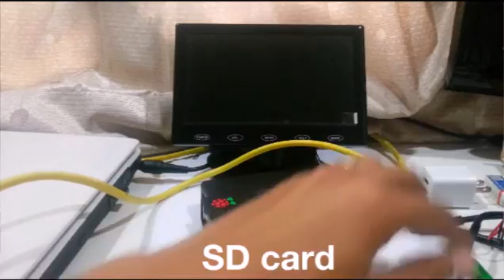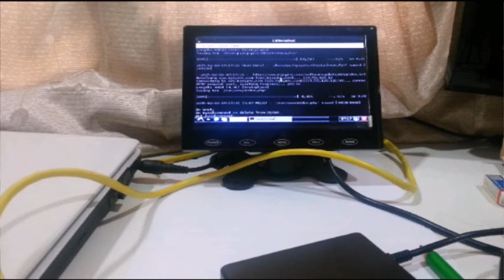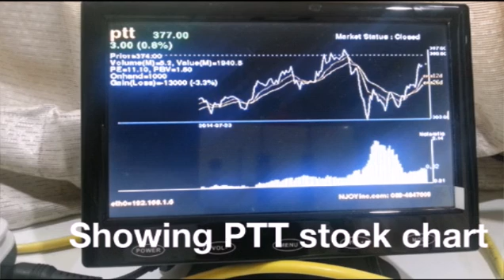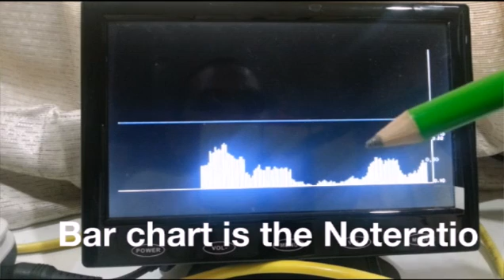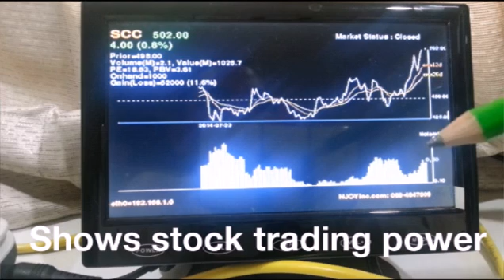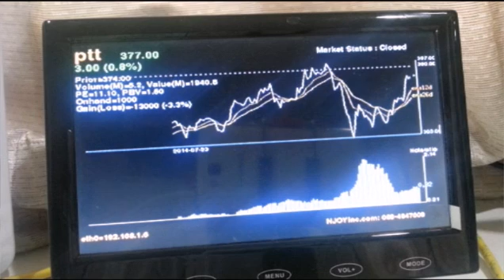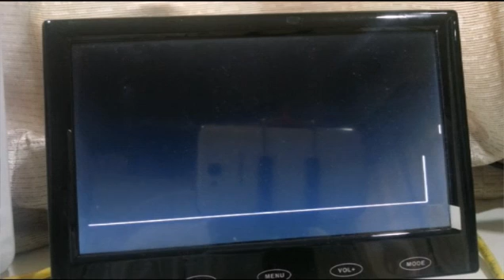Quick start Stock monitor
This is the quick start of Stock monitor. Monitoring stock investment is more easy. Noteratio will confirm the momentum of stock price movement.
Powerd by Raspberry Pi.